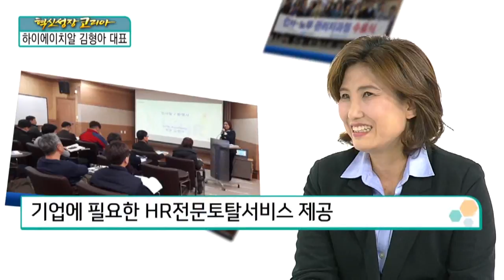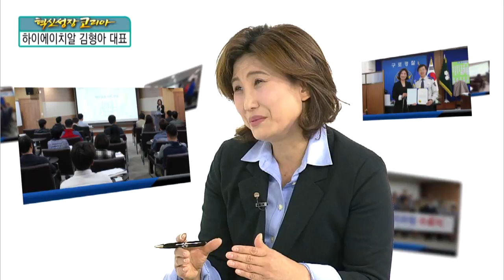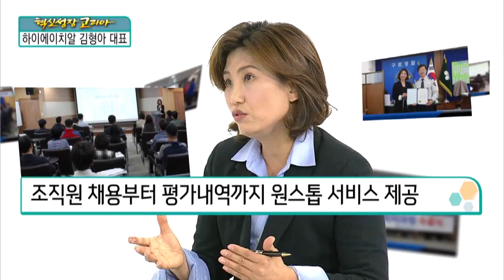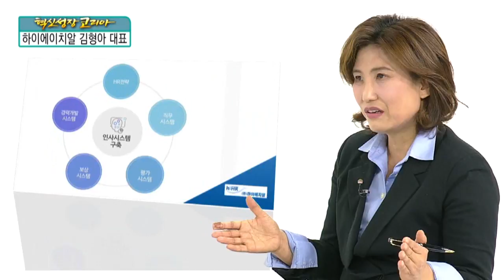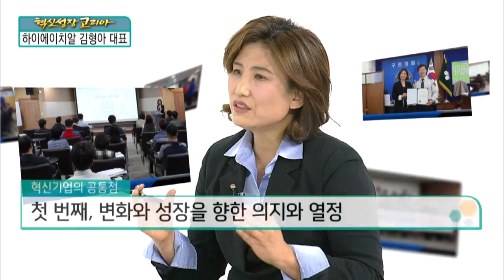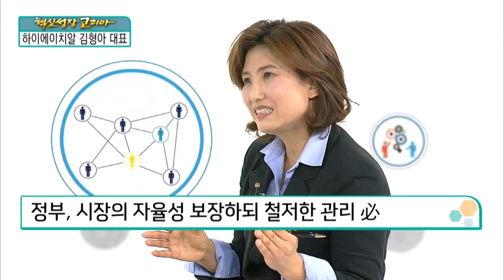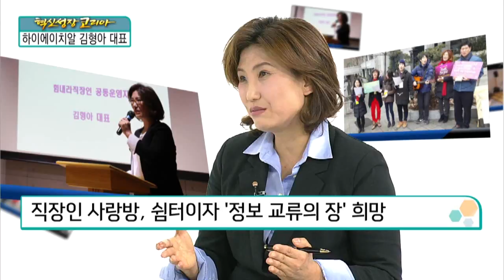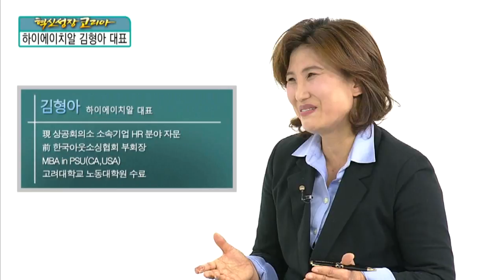[혁신성장코리아] 기업 경영의 핵심,인적 자원 "하이에이치알 김형아대표"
김형아 / 하이에이치알 대표

기업 경영의 핵심, 인적 자원
-핵심 사업
인사노무 자문•컨설팅•급여 아웃소싱•교육 등
기업에 필요한 HR전문토탈서비스 제공

Q. 주요 고객사
오랜 기간 다양한 기업들의 ‘굳건한 파트너’

고객사별 주요 서비스
대기업•공기업, 인사제도 구축부터 고용문제 해결

중견•벤처기업, 상시적인 인사 • 노무관계 자문

글로벌기업, 임직원의 인사정보 • 급여관리

현재 약 300여개 기업 대상 서비스 제공

Q. 창업 배경

IMF 직후인 1999년 말부터 사업 시작
창업 동기, 노동문제에 대한 관심과 애정
노동 현장에서의 어려움 개선하고자 주력
당시 중소•중견기업, 경영애로로 많은 고민

Q. 국제보안인증 'ISO 27001’ 취득 배경
파트너사 경영 정보 중 개인 정보 보안 ‘필수’
인사관리의 기본, 관련 DB 관리 및 보안
개인정보보호 목적, 국제보안인증 ‘ISO 27001’ 취득
해킹 대비, 기업 및 개인 정보 ‘암호화 시스템’ 운영

Q. 타사 대비 특별한 시스템
핵심 자원, 인적자원과 시스템
표준화 작업이 어려운 ‘HR분야’
자주 바뀌는 노동환경•관련 법령…표준화 한계
다양한 고객사별로 표준화된 HR시스템 마련
HR시스템, 약 2년간 현장 조직 진단의 결과물

Q. 기업의 장점 또는 자랑거리
핵심 동력, 동료들의 헌신•책임감•HR시스템
HR시스템, 고객사별 맞춤 서비스 제공
HR시스템 장점
경영자 만족도↑•근로 조건 개선•워라밸 현실화

Q. 남다른 경영전략
창업 이후 매일 스스로 묻는 질문 ‘경영 철학’
성장의 핵심, 경영 철학•비전•조직원의 가치관
‘심부름꾼 vs 파트너’ 스스로의 정체성 선택 요청
조직원, 기업 파트너이자 HR분야 최고 전문가 목표

Q. 향후 계획과 희망
사회적 • 개인적으로 기대되는 2018년
조직원들에게 보다 나은 리더가 되도록 노력
고객사들에게 진정성 있는 서비스 제공 목표
사업분야의 공정성과 관행 개선에 기여하도록 노력